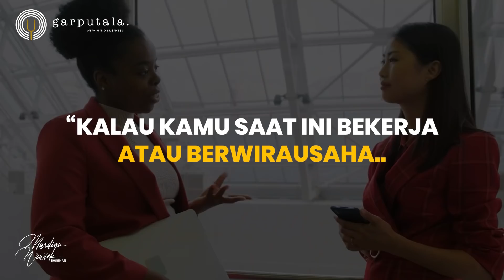PEJABAT UDAH BUNTU !? TANGGAL 3 SAMPAI 20? NGGAK KELAMAAN BOS? - Mardigu Wowiek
dengan Road To Billionaire, miliki sekarang!